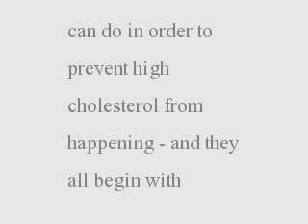Prevent High Cholesterol - How To Prevent High Cholesterol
There are many ways to prevent high cholesterol, including diet, exercise and through smoking cessation.